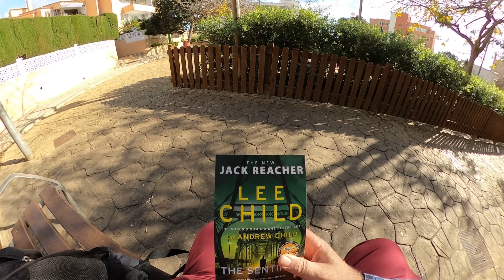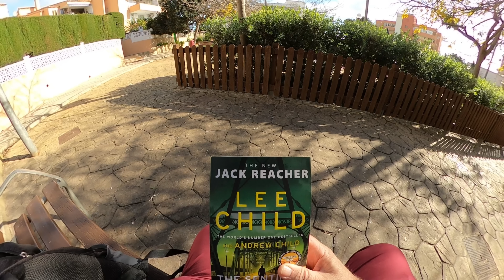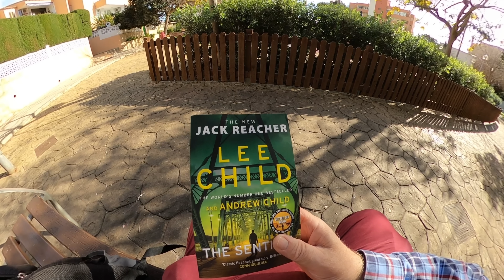Son Caliu - 13th January 2023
Gym day for Anita in Son Caliu so I had a walk around the area where we have been going to the restaurants since we arrived on the island.